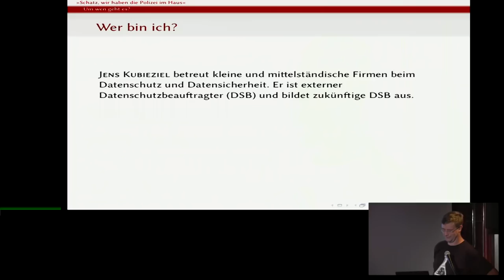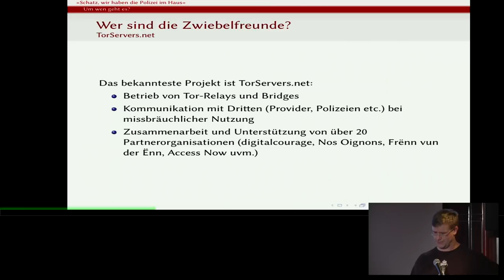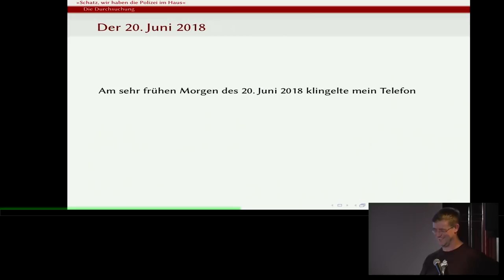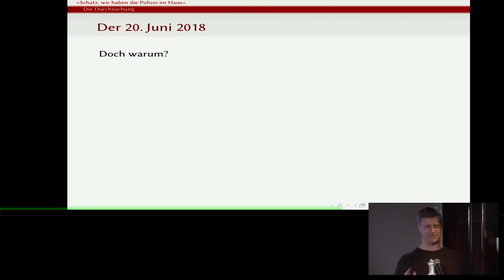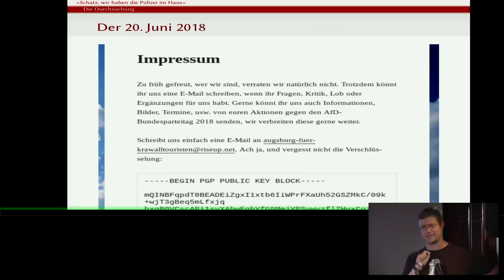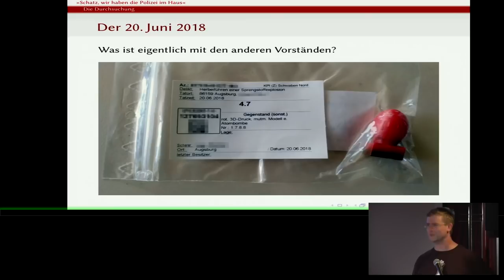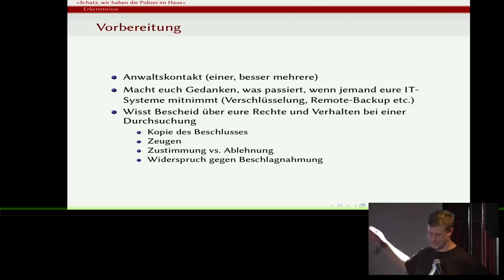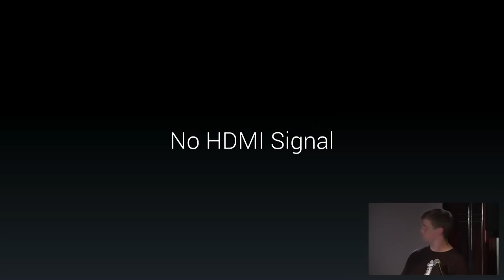»Schatz, wir haben Polizei in der Wohnung«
Vortrag von Jens Kubieziel auf der fünften "Das ist Netpolitik!"-Konferenz von netzpolitik.org am 21.9. in der Volksbühne Berlin.

"Am 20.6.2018 wurden die Vorstände der Zwiebelfreunde unsanft aus dem Schlaf geweckt. Als Zeugen wurden ihre Wohnungen durchsucht und deren Hardware beschlagnahmt. Der Vortrag fasst die Ereignisse zusammen und erzählt, welche neuen Entwicklungen sich seitdem ergeben haben. Weiterhin erzählt euch Jens, was er aus den Maßnahmen gelernt hat und wie er sich auf zukünftige Hausdurchsuchungen vorbereitet."